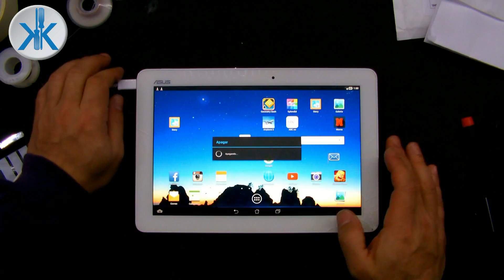👍 Tablet ASUS MEMO PAD, reparación conector micro USB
Como reparar conector micro USB, Tablet ASUS MEMO PAD

⭐️ ¡Reclama tu kit de cupones de 100€ en la aplicación Temu!🛍️
¡Otra sorpresa para ti! o busca SEC927447 para ganar dinero conmigo juntos!

7 👇 VISITA MIS BLOG: te gustaran...